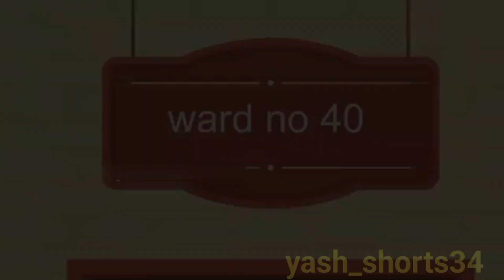katha kane wali culade|moral stories | 👽👻☠️👺😶‍🌫️😡cartoonvideo